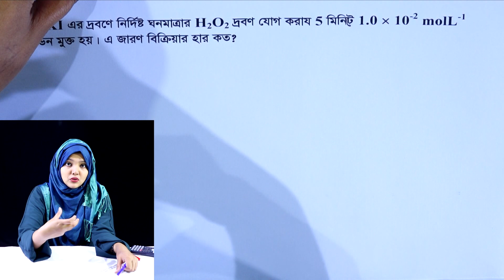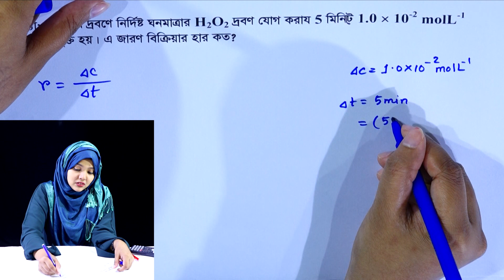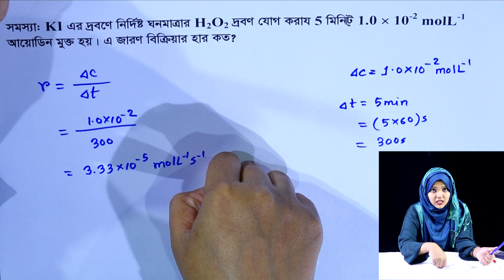গাণিতিক সমস্যার সমাধান || রাসায়নিক পরিবর্তন || পর্ব ২৭ || HSC Chemistry 1st Paper Chapter 4